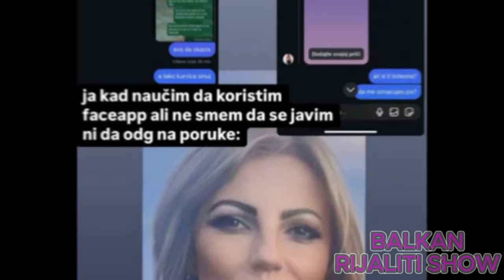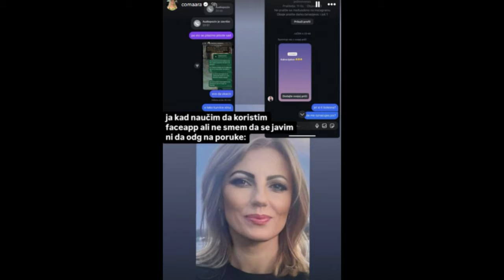TRUDNA MILICA SASLUŠANA U POLICIJI: Isplivala službena beleška, ZADRŽANA duže od predviđenog vremena